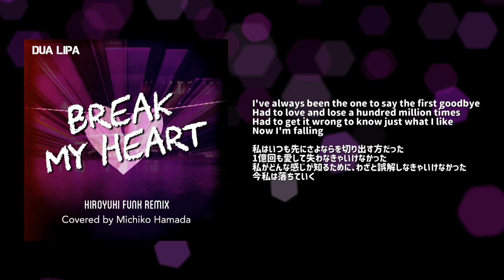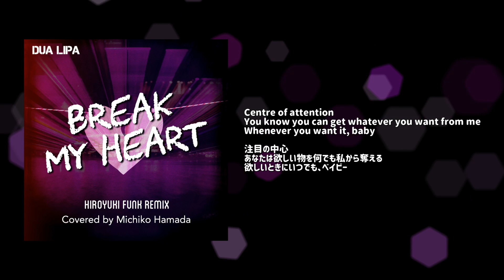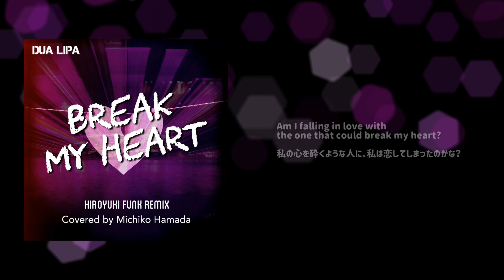Break My Heart ( Hiroyuki Funk Remix ) / Dua Lipa ( cover )_ Michiko Hamada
『Break My Heart ( Hiroyuki Funk Remix )  / Dua Lipa』
Vocals & chorus & Guitar : Michiko Hamada
Arrangement & Mixing : Hiroyuki